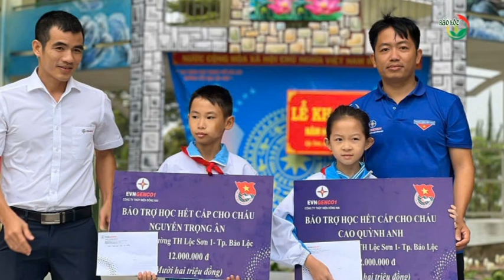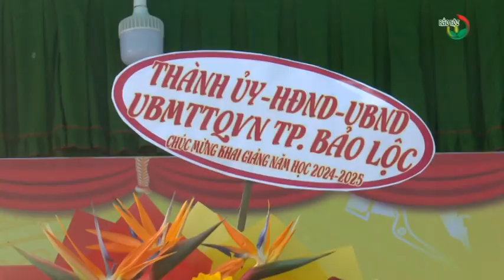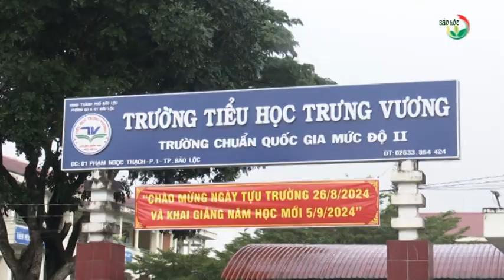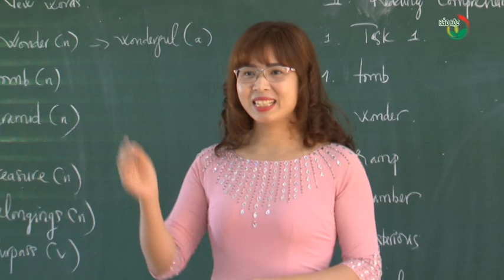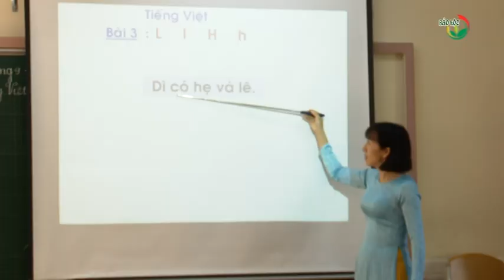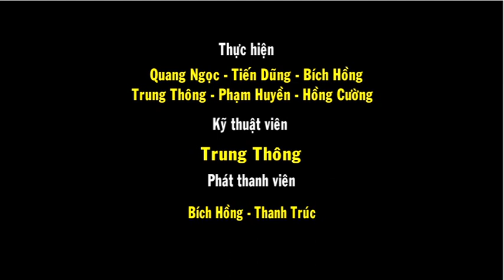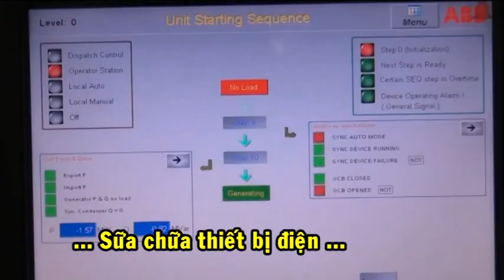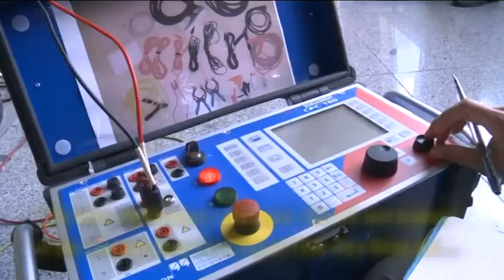Thời sự 06-09-2024